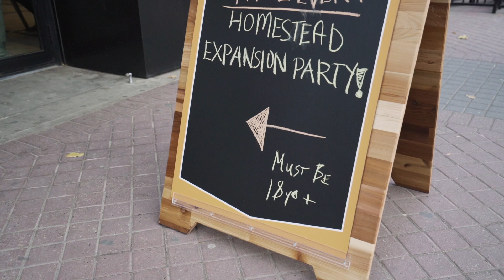Homestead Expansion Party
Gear:
-Camera: Sony A7III
-Drone: DJI Mavic 2 Zoom
-Software: Final Cut Pro X